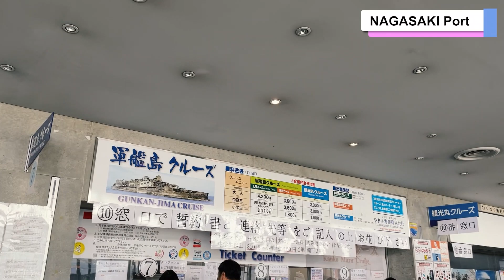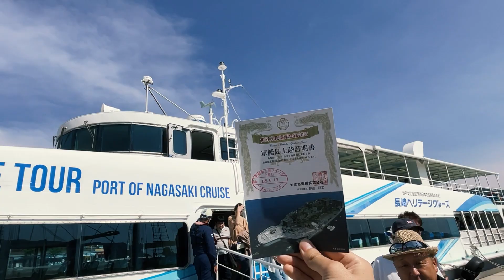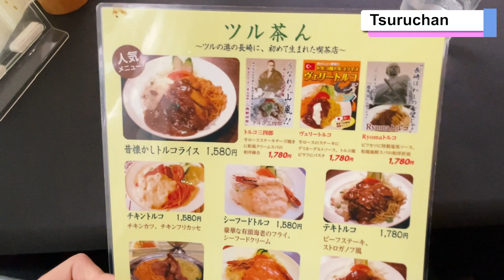Too Dangerous!? Battleship Island SECRETS Uncovered | Japan Travel 2023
Battleship Island is a historic Japanese island that once prospered from the mining of coal, but one aspect of the island is extremely dangerous. This channel will explore the dangers of Battleship Island in depth !!!

💰Price
*Depending on weather conditions, it may not be possible to go ashore.

🚶How to get to Battleship Island
About 1 hour by ship from Nagasaki Port

～CHAPTERS~
0:00 Opening
0:24 Nagasaki Port
2:02 Ship
3:52 Battleship Island
9:39 Café time